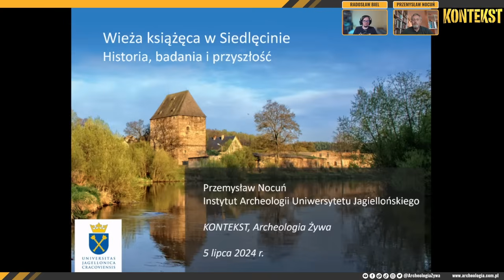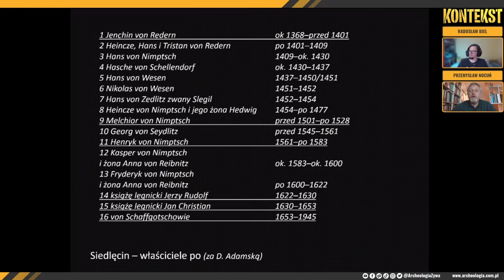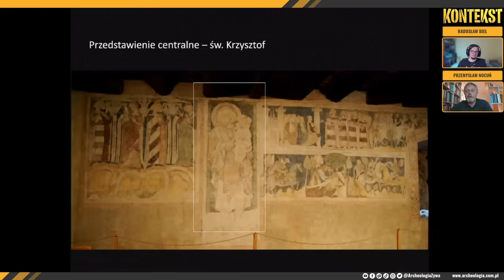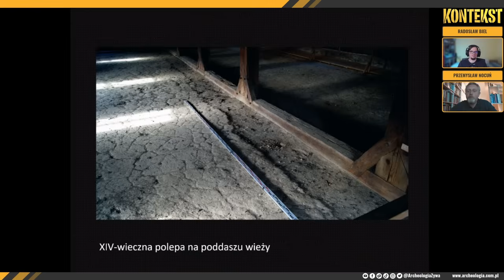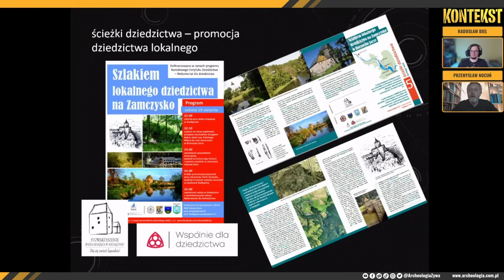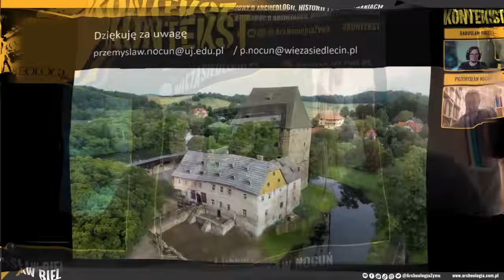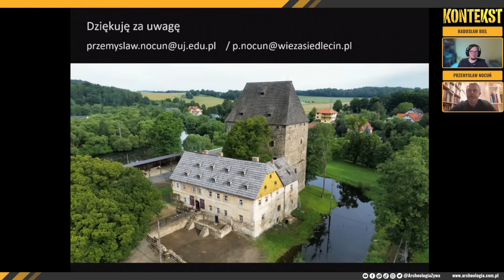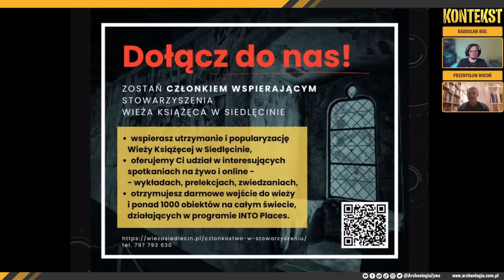Wieża książęca w Siedlęcinie. Historia, badania i przyszłość - Przemysław Nocuń | KONTEKST 109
Podczas tej transmisji z cyklu KONTEKST opowiemy o historii i znaczeniu wieży książęcej w Siedlęcinie, jej architekturze, a także o freskach przedstawiających legendę o sir Lancelocie z Jeziora, które stanowią unikatowy przykład sztuki średniowiecznej. Przedstawimy również wyniki najnowszych badań, rekonstrukcje, plany na przyszłość, a także odpowiemy na Wasze pytania. Opowiada: dr Przemysław Nocuń

:::::: SPIS TREŚCI :::::
00:00:00 - Wstęp
00:02:48 - POCZĄTEK PREZENTACJI
00:05:07 - Kto badał wieżę?
00:10:56 - Kto zbudował wieżę w Siedlęcinie i dalsi właściciele
00:18:32 - Kiedy zbudowano wieżę książęcą?
00:21:12 - Piwnice i ogrzewanie hypokaustyczne
00:22:59 - Parter
00:25:21 - I piętro - pokoje reprezentacyjne i kaplica?
00:29:55 - II piętro - Wielka Sala z malowidłami
00:32:22 - Legenda o Lancelocie i romansie z Ginewrą
00:38:47 - Odkrycie ciepłej izby - „Warme Stube”
00:42:11 - III piętro - prywatne pokoje
00:44:36 - IV piętro (poddasze)
00:46:37 - Całe założenie w Siedlęcinie
00:53:46 - Podsumowanie badań i historii wieży
00:55:07 - Co teraz dzieje się z wieżą?
01:00:08 - Przewodniki dla dzieci
01:02:02 - Współpraca międzynarodowa
01:04:48 - Chcesz pomóc wieży w Siedlęcinie? Dołącz do Stowarzyszenia
01:08:22 - POCZĄTEK DYSKUSJI
01:11:45 - Szlak Zamków Piastowskich
01:14:15 - Obozy dla wolontariuszy w Siedlęcinie i Wleniu
01:15:10 - Przyszłe wykopaliska?
01:16:57 - Czy możliwe jest datowanie samych malowideł?
01:20:14 - Jakiego drewna użyto do budowy?
01:21:05 - Jak ogrzewano wyższe piętra?
01:23:43 - Więcej o mieszkańcach i właścicielach
01:27:00 - Czy wieża była oblegana?
01:28:22 - Co z kuchnią?
01:30:37 - Pożegnania
01:39:14 - Podziękowania dla osób prenumerujących Archeologię Żywą!

GOŚĆ
Przemysław Nocuń
GOSPODARZ
Radosław Biel